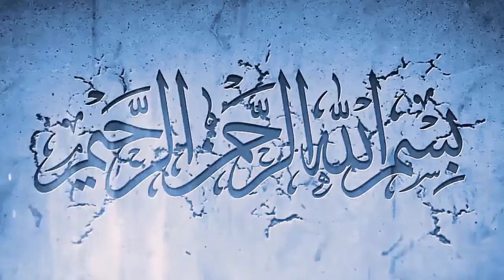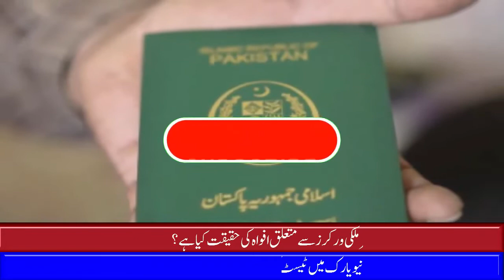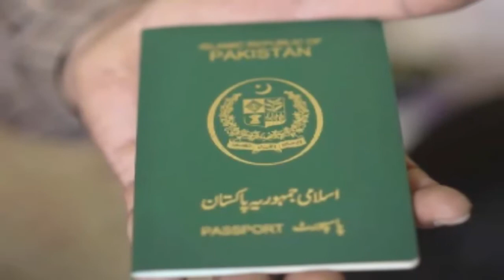Big Good News For Expats In Saudi Arab This Ramzan Ul Mubark 07-05-2020 | Asad Info Tv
In this video, Big Good News For Expats In Saudi Arab This Ramzan Ul Mubark 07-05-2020 | Asad Info Tv  you will watch Big Good News For Expats In Saudi Arab This Ramzan Ul Mubark 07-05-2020 | Asad Info Tv